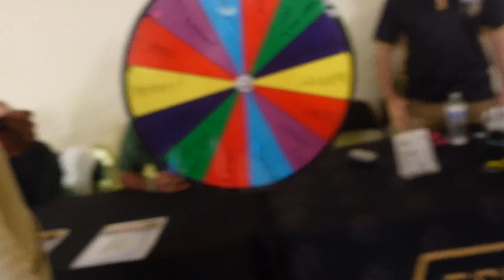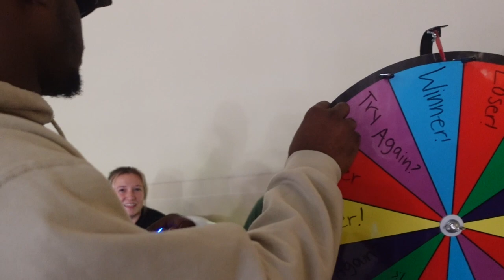UCF BASKETBALL GAME VLOG🫣🤫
I went to a UCF basketball game and lets just say ... it got interesting